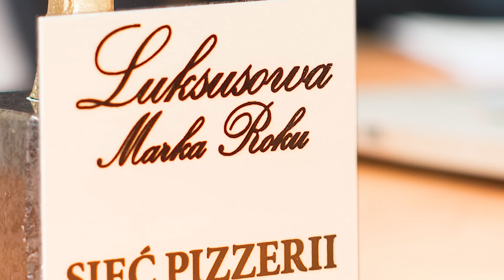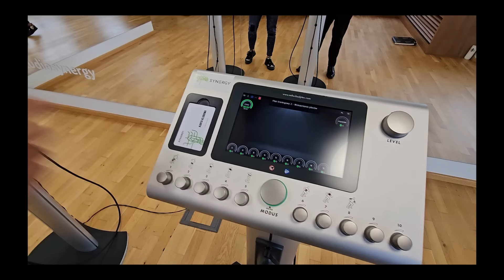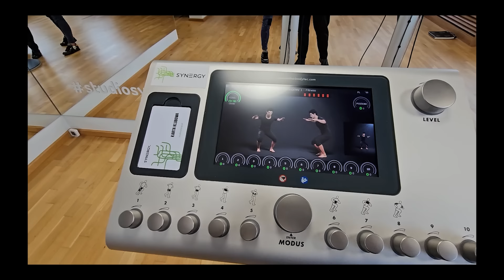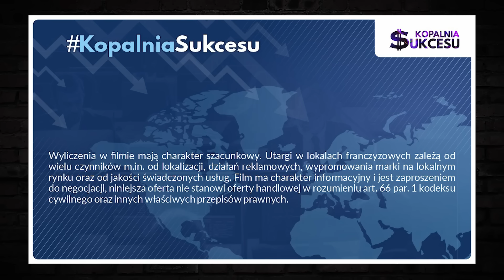Studio Synergy zarabiaj na treningach EMS.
O biznesie na treningach EMS opowiada właściciel sieci Studio Synergy Bartłomiej Stanek.